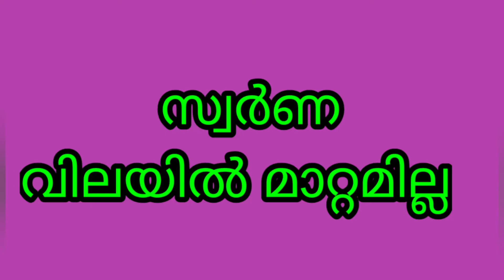സ്വർണവില പ്രതിസന്ധി തുടരുന്നു.. |Today's gold rate/ഇന്നത്തെ സ്വർണവില